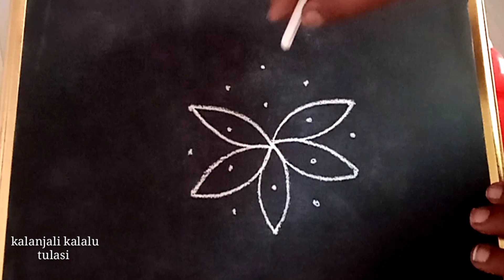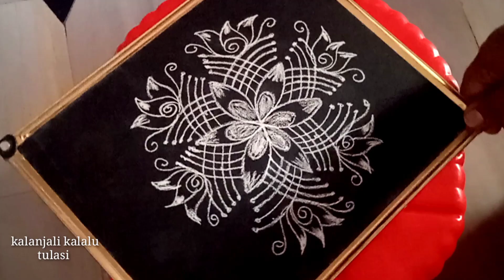Navaratri special rangoli || 5 chukkala muggu || festival rangoli